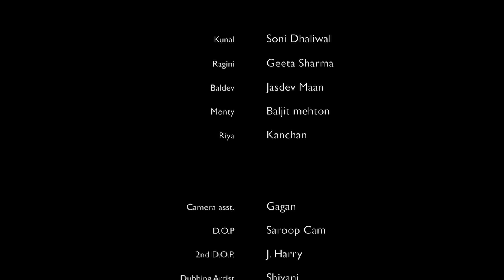Korika ( కోరిక - తృప్తి లేని కాపురం ) Part 9 | Webseries 2023 | English Subtitles | Curtain Raisers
Korika ( కోరిక - తృప్తి లేని కాపురం ) Part 9 | Final Episode | English Subtitles | Curtain Raisers

Cast- Jatinder Jt, Baljit Mehton, Geeta Sharma, Sagar Verma, Sabjit Kaur
Story- Soni Dhaliwal
Dialogues- Jatinder Jt
Dop- Deep Rai
Editor- Harpinder Singh
Post Production-Golden way Studio
Direction-Soni Dhaliwal
Producer - Curtain Raisers